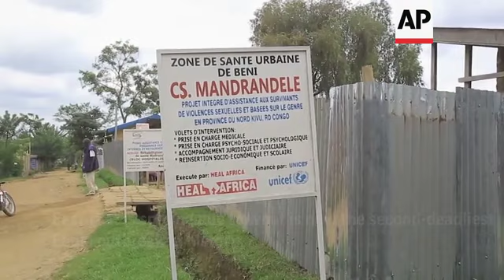Ebola survivor with bike helps ease fear in Congo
(21 Oct 2019) FOR CLEAN VERSION SEE STORY NUMBER: apus125398

At a specialized Ebola Alert Centre in Beni members of the team log details of every case of suspected Ebola.
This is the first is the difficult steps which follow to persuade people to allow their sick loved ones to be taken from their family to a treatment centre for testing.
According Dr. Muhindo Muyisa who leads the response team, staff here take more than 150 alerts about potential cases each day.
They intervene in more than ninety percent of the times where people refuse to go to centers to be tested for the virus.
Until now they've only been able to send ambulances, or other official vehicles.
Health workers here have found sending a local person like Germain Kalubenge on a motorbike helps allay the fears of local people, who feel less intimidated.
Community resistance and insecurity have been the major challenges standing in the way of stemming the impact of Ebola.
This is the first time Ebola has been confirmed in this part of Congo, and rumors quickly spread in Beni, an early epicenter of the outbreak, that the virus had been imported to kill the population.
The community has been traumatized by years of deadly rebel attacks and is wary of authorities, blaming them for the insecurity that has killed nearly 2,000 people since late 2014.
They don't always see health workers, but people covered from head to foot in protective clothing.
The protective clothing is vital to protect the health workers, but having relatives taken away in jeeps by these people can be scary and counterproductive.
Today Kalubenge gets another call for a ride on his motorcycle. The calls when they come are usually a matter of life or death.
This time the 23-year-old Ebola survivor is transporting a woman to a center where she can be tested for the virus.
As a survivor of Ebola Kalubenge is immune to Ebola, so when he saw the community's resistance he decided to help.
Kalubenge and some other people like him are often the only drivers the fearful and mistrusting community will trust. Especially if they suspect they, or their family may be infected.
Kalumbenge wakes each morning at five o'clock ready for the task in hand.
He believes the community is afraid of ambulances and suspect that if they get into an ambulance, doctors will inject them with toxins, and they will die before they even arrive at the hospital.
Kalubenge is a lifeline for these residents and a welcome alternative for health workers hoping to treat more Ebola patients to help stop the spread of the deadly disease.
Kalubenge now transports around ten people a day to the Ebola centres.
Both he and his motorcycle are sprayed with chlorine each time he arrives.
Every time he transports someone he tells them his story to give them hope that they will heal.
Kalubenge believes he can get people to understand that with treatment Ebola is not the end of life, and that after Ebola, there is life.